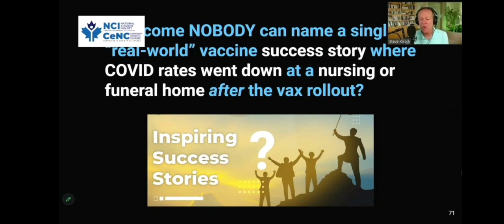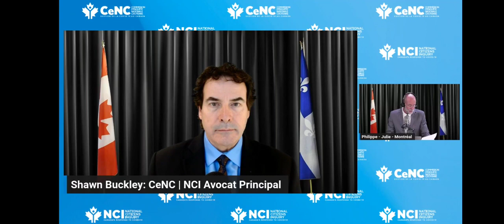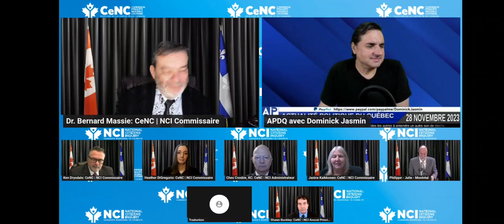NCI-CeNC Rapport des Commissaires de la Commission d’enquête Nationale Citoyenne, Canada.2023/11/28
This is the NCI Commissioners Final Report release that was presented during the French session.